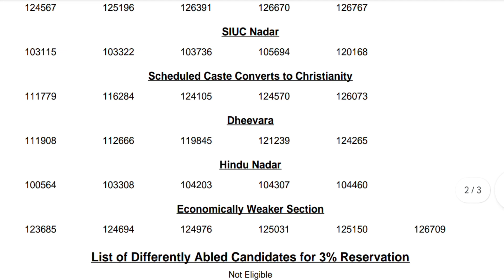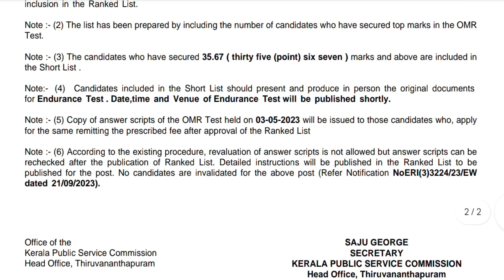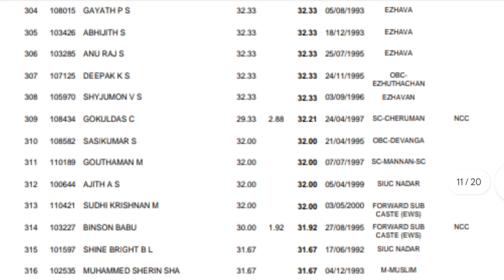📌Police constable, WCEO Result കൾ‼️